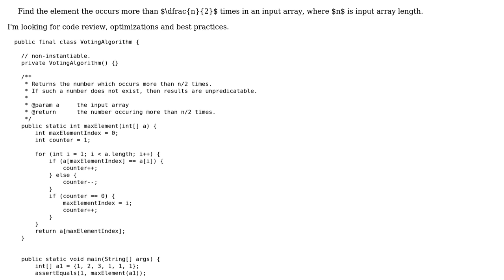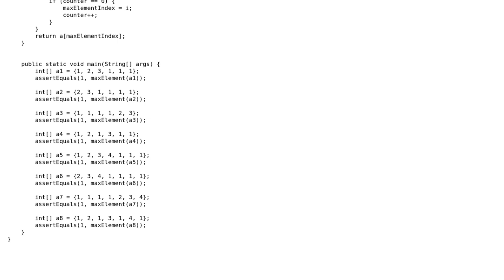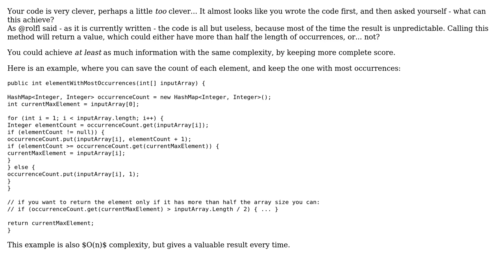Voting Algorithm (2 Solutions!!)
Voting Algorithm

With thanks & praise to God, and with thanks to the many people who have made this project possible! | Content (except music & images) licensed under CC BY-SA | Music | Images & others | With thanks to user Uri Agassi user rolfl user JavaDeveloper user Jamal and the Stack Exchange Network Trademarks are property of their respective owners. You are responsible for your own actions.